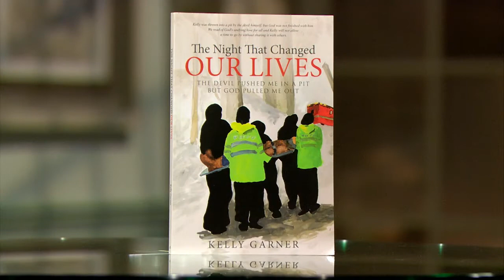The Night That Changed Our Lives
Kelly Garner shares his testimony.